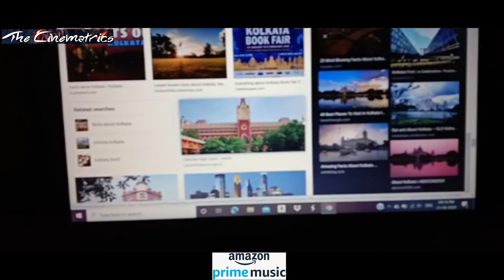Aaj Chalna Hain Kahan [Official Music Video] || Ft. Tamanna Bandhopadhay, Patralekha Karmakar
Enjoy the first music video from the house of The Cinematrics.

The Song is available on all leading music streaming platforms!

Lyrics available on our official website.

Shooting locations: Kolkata, West Bengal, India.

Lyrics: Hriddhisri Chowdhury
Song composed by: Debasrita Manna, Chandraditya Roy.
Song performed by: Debasrita Manna.
Music created and arranged by: Sayan Khan.
Song produced by: Sayan Khan.
Camera: Sreejita Chakraborty , Sayan Khan.
Video edited and produced by: Saptaparno Roy Sen.
Casting, screenplay and directed by: Saptaparno Roy Sen.
Special thanks to: Adri Chowdhury.

This video is a strict property of The Cinematrics. Any part being reproduced, edited or published without prior official permission is subject to copyright and is liable to retribution of the law.

Stay Safe!